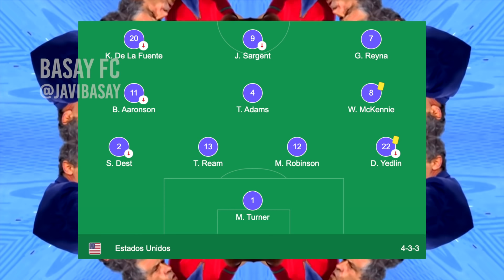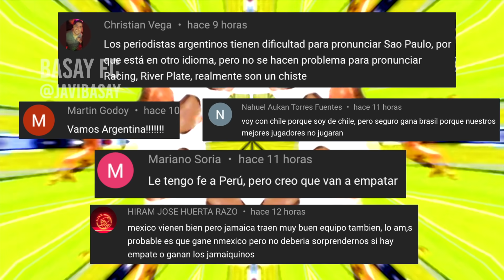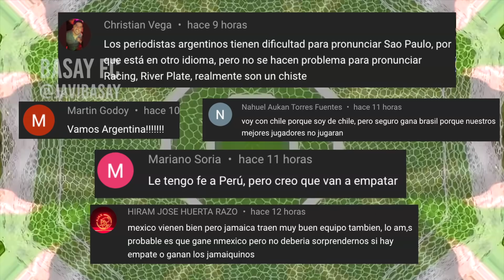🌎🏆 [ELIMINATORIAS CONCACAF] ¡ASÍ COMENZÓ EL OCTOGONAL FINAL A QATAR 2022!🇶🇦😱 ⚽️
🖐🚨Así quedó la jornada 1 de las Eliminatorias de CONCACAF rumbo a Qatar 2022.

-10% código: FC
(Envío gratis por 79 €)

eliminatorias concacaf qatar 2022 en vivo,
eliminatorias concacaf qatar 2022 fecha 1,
eliminatorias concacaf qatar 2022 prediccion,
eliminatorias concacaf qatar 2022 mexico,
eliminatorias concacaf qatar 2022 canada vs haiti,
eliminatorias concacaf qatar 2022 resumen,
eliminatorias concacaf qatar 2022 formato,
calendario eliminatorias concacaf qatar 2022,
grupos de eliminatorias qatar 2022 concacaf,
tabla de eliminatorias qatar 2022 concacaf,
resumen de eliminatorias qatar 2022 concacaf,
partidos de eliminatorias qatar 2022 concacaf,
eliminatorias concacaf qatar 2022 el salvador,
eliminatorias concacaf qatar 2022 goles,
eliminatorias concacaf qatar 2022 hoy,
eliminatorias concacaf qatar 2022 panama,
eliminatorias concacaf qatar 2022 partidos,
eliminatorias concacaf qatar 2022 resultados,
eliminatorias rumbo a qatar 2022 concacaf,
sorteo eliminatorias qatar 2022 concacaf,
eliminatorias sudamericanas qatar 2022 concacaf,
octagonal concacaf qatar 2022,
octagonal qatar 2022,
eliminatorias qatar 2022 concacaf,
eliminatorias qatar 2022 mexico,
canada vs honduras en vivo,
canada vs honduras live,
canada vs honduras eliminatorias,
canada vs honduras resumen,
canada vs honduras hoy,
canada vs honduras 2021,
canada vs honduras alineaciones,
canada vs honduras arbitraje,
canada vs honduras canales,
honduras vs canada copa oro,
canada vs honduras estadisticas,
canada vs honduras formacion,
canada vs honduras historial,
canada vs honduras horario,
canada vs honduras jugadores,
canada vs honduras mexico,
canada vs honduras online en vivo,
partido honduras vs canada,
canada vs honduras que canal,
canada vs honduras quien ganara,
canada vs honduras quien lo transmite,
canada vs honduras resultados,
canada vs honduras soccer,
canada vs honduras transmision,
canada vs honduras ultimos resultados,
canada vs honduras ultimos partidos,
canada vs honduras world cup qualifying,
canada vs honduras 1-0,
honduras vs canada 8-1,
honduras vs canada 2-1,
canada vs honduras 2020,
canada vs honduras 2021 tickets,
canada vs honduras 2012,
canada vs honduras 2004,
panama vs costa rica hoy,
panama vs costa rica 0-0,
panama vs costa rica narracion panameña,
panama vs costa rica gol fantasma,
panama vs costa rica 2-1,
panama vs costa rica boletos,
panama vs costa rica clasificacion,
panama vs costa rica completo,
panama vs costa rica canal,
panama vs costa rica comentarios,
panama vs costa rica world cup qualifier,
panama vs costa rica partido completo,
la cascara panama vs costa rica,
panama vs costa rica donde ver,
panama vs costa rica donde verlo,
gol de panama vs costa rica,
panama vs costa rica fernando palomo,
panama vs costa rica futbol,
gol fantasma panama vs costa rica,
panama vs costa rica guerra,
panama vs costa rica horario,
costa rica vs panama hexagonal,
panama vs costa rica jugadores,
panama vs costa rica la cascara,
panama vs costa rica mundial,
mexico vs panama costa rica,
panama vs costa rica narracion,
panama vs costa rica octagonal,
panama vs costa rica pase al mundial,
panama vs costa rica pronostico,
panama vs costa rica prediction,
panama vs costa rica resumen,
panama vs costa rica reaccion,
panama vs costa rica rumbo al mundial,
panama vs costa rica resultados,
panama vs costa rica teletica,
panama vs costa rica telemundo,
panama vs costa rica tribuna,
panama vs costa rica 2-1 reaccion,
panama vs costa rica 2021,
el salvador vs estados unidos,
mexico vs jamaica 2021,
mexico vs jamaica hoy,
mexico vs jamaica eliminatorias 2022,
mexico vs jamaica tv azteca,
mexico vs jamaica a puerta cerrada,
mexico vs jamaica antecedentes,
mexico vs jamaica alineaciones,
mexico vs jamaica alineacion,
mexico vs jamaica azteca 7,
jamaica reggae boyz vs mexico,
gol de jamaica vs mexico,
gol de jamaica vs mexico martinoli,
gol de jamaica vs mexico azteca,
resumen de mexico vs jamaica,
golazo de jamaica vs mexico,
mexico vs jamaica eliminatorias 2002,
mexico vs jamaica estadio azteca,
méxico vs jamaica eliminatorias,
mexico vs jamaica estadisticas,
jamaica goal vs mexico,
mexico vs jamaica tiro libre,
mexico vs jamaica martinoli,
mexico vs jamaica minuto a minuto,
mexico vs jamaica marcador,
méxico vs jamaica qatar 2022,
mexico vs jamaica resumen,
mexico vs jamaica resultados,
mexico vs jamaica rumbo a qatar 2022,
mexico vs jamaica sin publico,
mexico vs jamaica world cup qualifiers